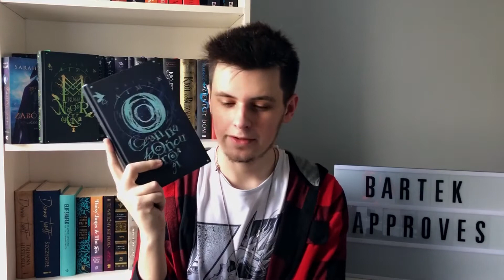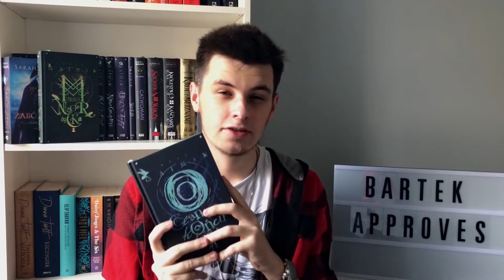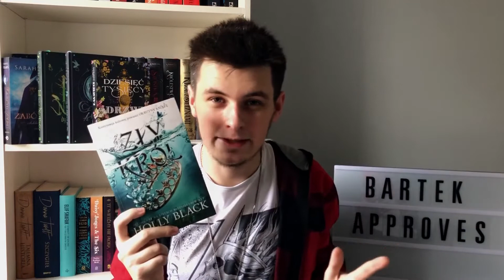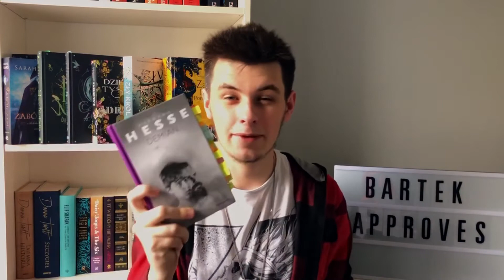🏆Najlepsze książki 2020🏆